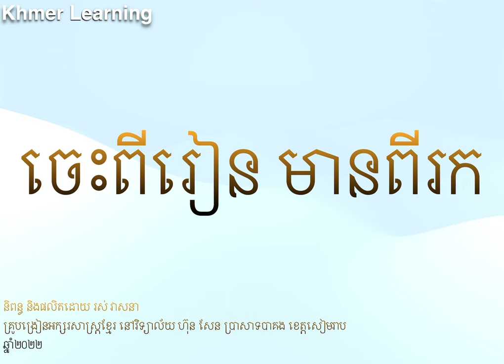ចេះពីរៀន មានពីរក | Khmer Learning | ROS VEASNA